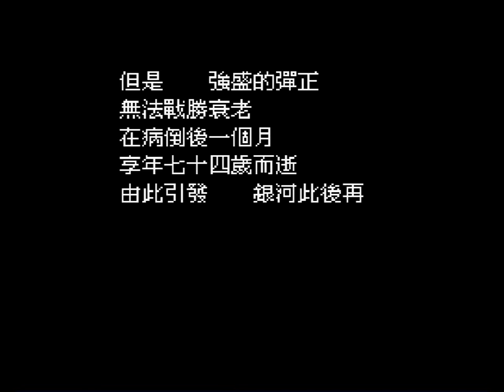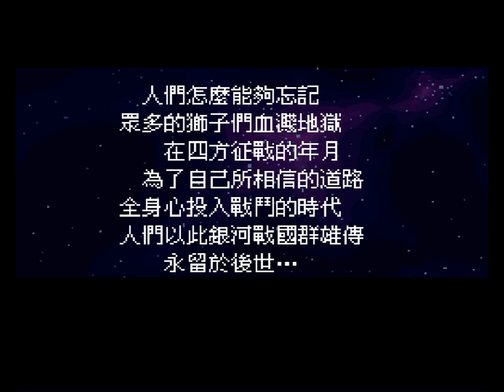銀河戰國群雄傳(SFC)-龍我雷單挑骸羅、政宗、羅候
這是另一個我喜歡的超任遊戲 - 銀河戰國群雄傳
這次跟大家分享的是龍我雷單挑骸羅、政宗、羅候的影片。
單挑片段在3:36開始。